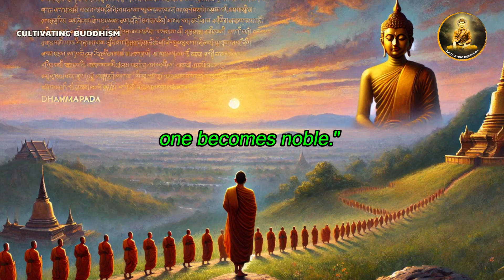Good or Evil: How the Buddha's Teachings Can Change Your Life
In this insightful exploration, we delve into a powerful Buddhist story that illustrates how the teachings of the Buddha can shape our destiny. Good or evil? Our actions and environment play a significant role in defining who we become. Through the transformation of a once-violent elephant, this video highlights how compassion can flourish with the right guidance. Learn how the Buddha's wisdom can impact your life, and discover the importance of surrounding yourself with positivity and virtue.